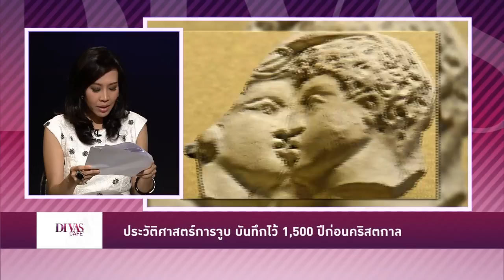ประวัติศาสตร์การจูบ บันทึกไว้ 1,500 ปีก่อนคริสตกาล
การจูบกับผลลัพธ์ทางวิทยาศาสตร์ ทำให้รู้สึกดี ทำให้ฮอร์โมนแห่งความผูกพันไหลหลั่ง หรืออาจนำไปสู่ความเสี่ยงโรคนับไม่ถ้วน ร่วมค้นรอยประวัติศาสตร์การจุมพิต พบในอินเดีย 1,500 ปี ก่อนคริสตกาล

ติดตามรายการเต็มได้ที่